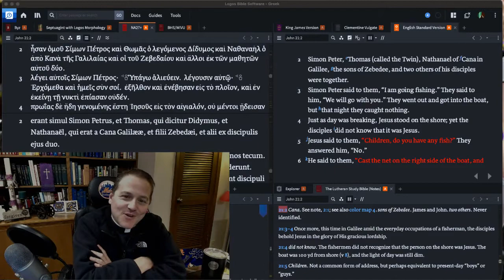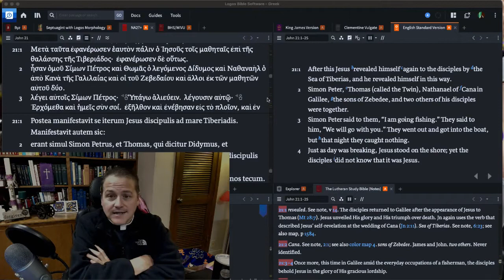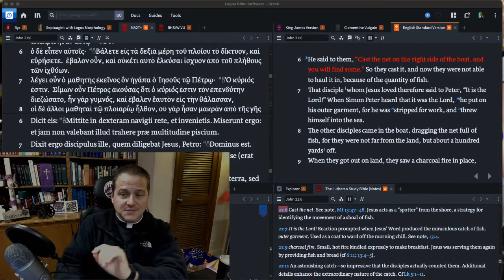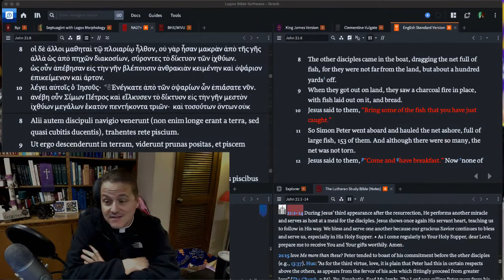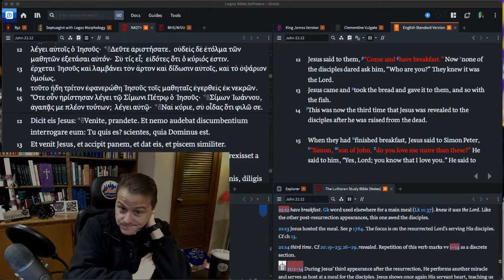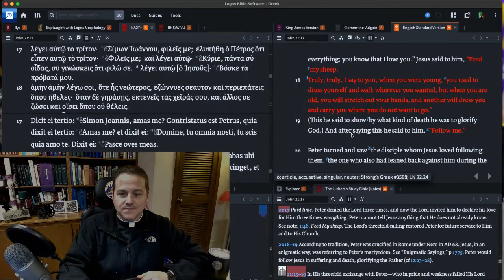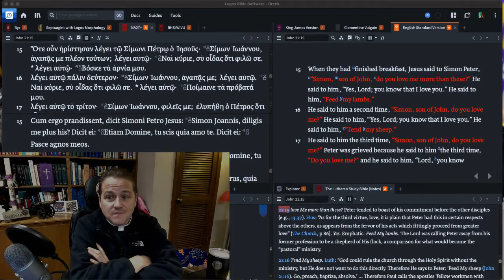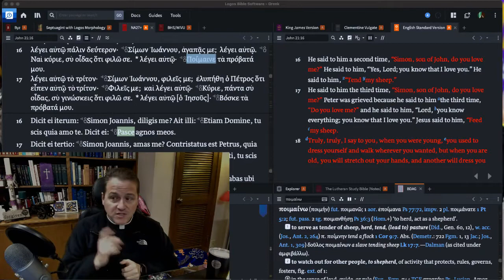Ep:187- John 21:1-19 - Higher Things® LIVE Bible Study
Recorded: Wednesday, December 9, 2020.